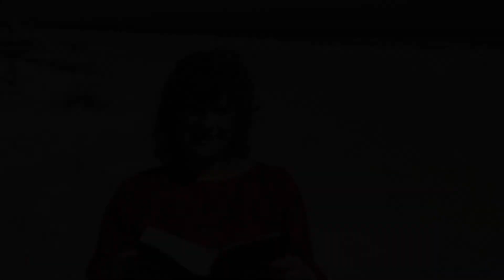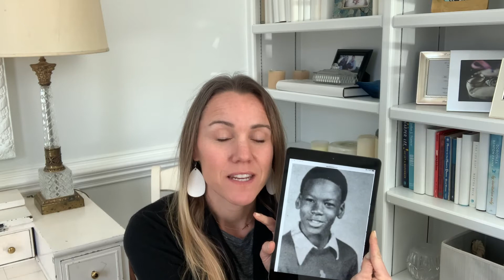Worship Service- Feb 28, 2021